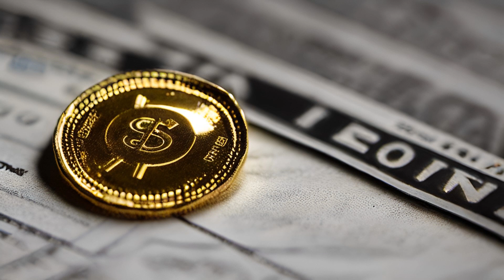Fortune's Symphony:Coin Counter in the Casino 🎰💰|No Copyright Sound Effect & Free to Use for Editing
Immerse yourself in the allure of the casino floor with our captivating sound effect clip – "Fortune's Symphony: Coin Counter in the Casino." This audio snippet captures the rhythmic orchestration of a coin counter and sorting machine, echoing the exhilaration of a bustling gambling haven.

Importance and Purpose: Sound effects enrich your scenes with realism and atmosphere. "Fortune's Symphony" transports your audience to the heart of a casino, enhancing moments featuring gambling or casino settings with an authentic and immersive auditory touch. The rhythmic clinks and whirls of the coin counter create an atmosphere of anticipation and thrill.

Discover a world of audio resources that elevate your storytelling and captivate your audience.